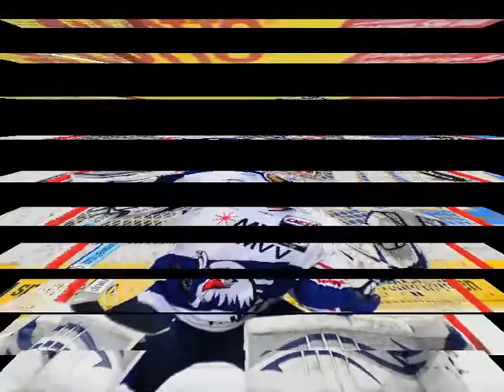Wir suchen das schönste Goalie-Foto der Saison 12/13!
Auf dem Eishockey-Magazin Facebook-Account suchen wir aus 42 Fotos das schönste Goalie-Foto der Saison 2012/2013.